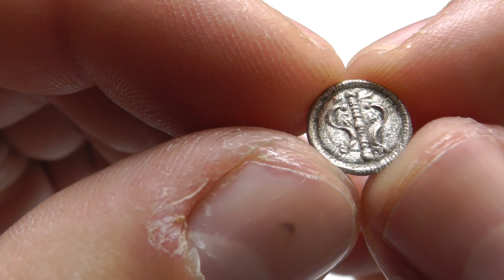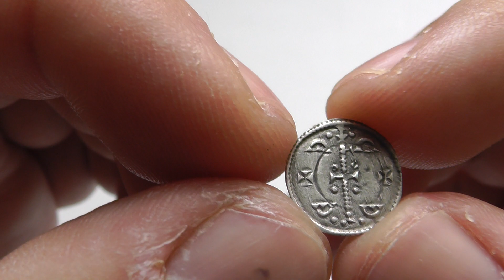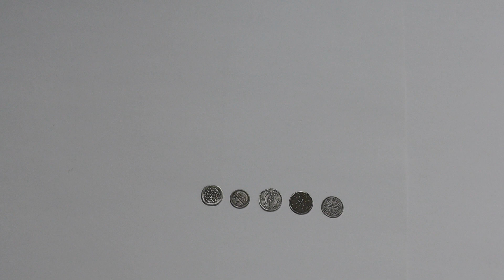...and more hungarian denars (Bela II. and Geza II.)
5 new denars for my collection